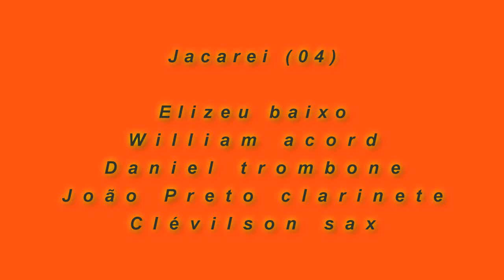Jacareí (04) Elizeu, William, Daniel,João Preto, Clévilson